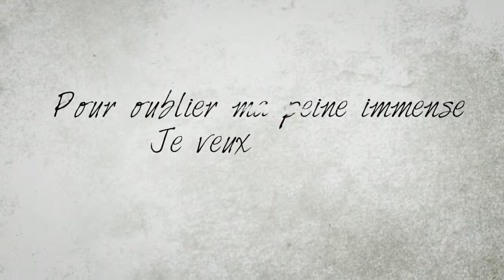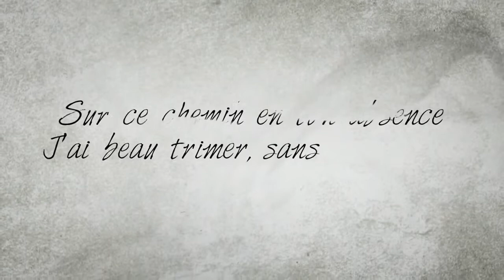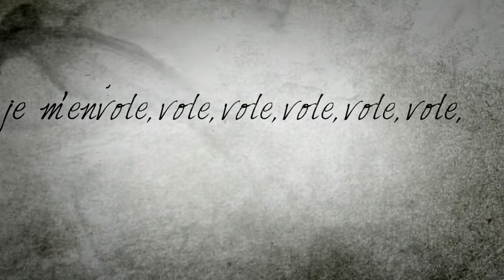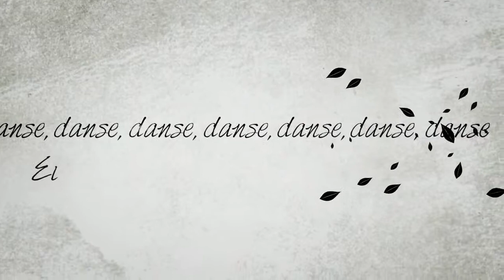Indila - Dernière Danse